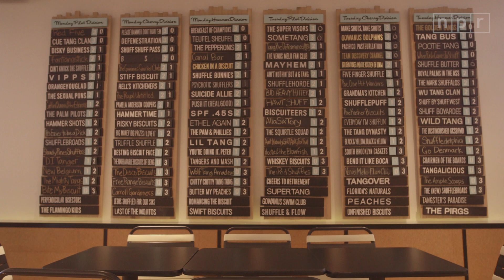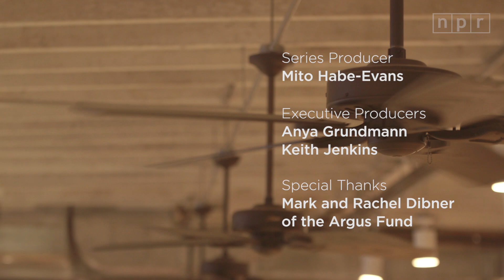Slowdive: NPR Music Field Recordings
By Stephen Thompson

Before a month-and-change ago, Slowdive hadn't released an album in 22 years. So you'd be forgiven for watching the band perform "Sugar For The Pill" and struggling to pin down what era you're in — especially since NPR Music plopped the group in a playfully retro Brooklyn shuffleboard parlor for the occasion.

In the early '90s, Slowdive dressed up shoegaze's hazy drift with jolts of energy and a chiming dream-pop shimmer. The band lasted only three albums before splitting up in 1995, at which point members Neil Halstead and Rachel Goswell formed the more countrified Mojave 3. Now, after reuniting in 2014, it's back with a self-titled album that picks up where it left off — but, while it conjures many signifiers of '90s college radio, the band's return album freshens the project up, too, with bright, impeccable songcraft. A patient mid-tempo gem that's as hooky as it is hypnotic, "Sugar For The Pill" is a particular highlight, so it's a joy to watch the reconstituted band trot it out for this Field Recording, filmed at Royal Palms Shuffleboard in Brooklyn.

The band will be on tour through the summer and fall.

Credits:

Producers: Ben Naddaff-Hafrey, Annabel Edwards; Director: Mito Habe-Evans; Editor: Nickolai Hammar; Audio Engineer: Josh Rogosin; Videographers: Annabel Edwards, Mito Habe-Evans, Becky Lettenberger, Christopher Parks; Series Producer: Mito Habe-Evans; Executive Producers: Anya Grundmann, Keith Jenkins; Special Thanks: Mark and Rachel Dibner of the Argus Fund.